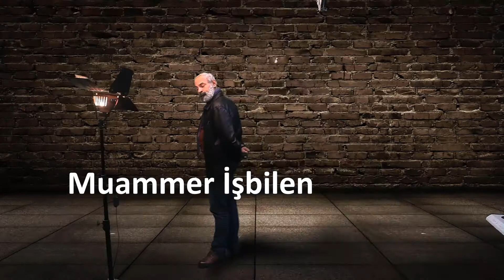Bizim Çocuklar TouTube Dizisi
Bizim Çocuklar .Muharrem İşbilen Sanlı Sırmalı Mete Soydan yazan Muammer İşbilen, Yönetmen Mete Soydan Yardımcı Sanlı Sırmalı İnternet Dizi Film Kısım 1. bu film tamamen yeşil perde de çekilmiştir montaj oldu böyle çıktı ses ayar düzey düzelecek tabi. yeşil perde çekimini bu kalite çıkartmak herkese nasip olmaz TouTube Dizisi